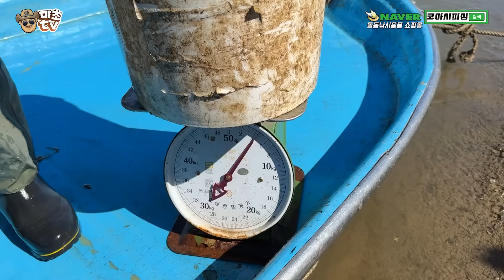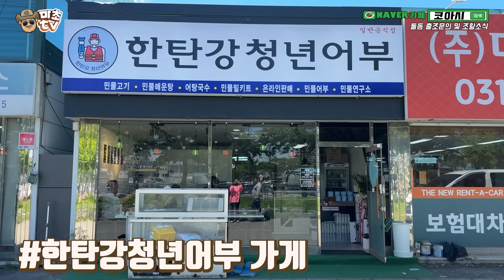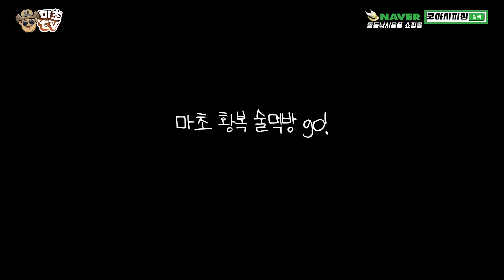2시간만에 1000만원 벌었습니다. 우리나라 민물에서 가장 비싼 녀석! 해독제 없는 위험한 녀석을 잡아서 먹어보자!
코아시피싱

영상 클릭 후 오른쪽 상단에 톱니바퀴 누르셔서
화질 품질 1080p로 바꿔서 시청 하시면

*BGM